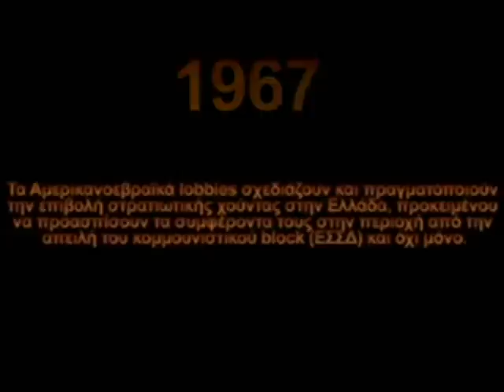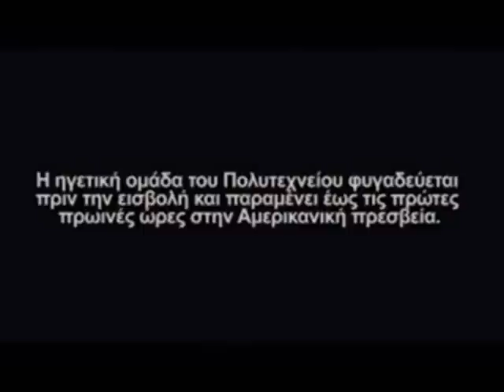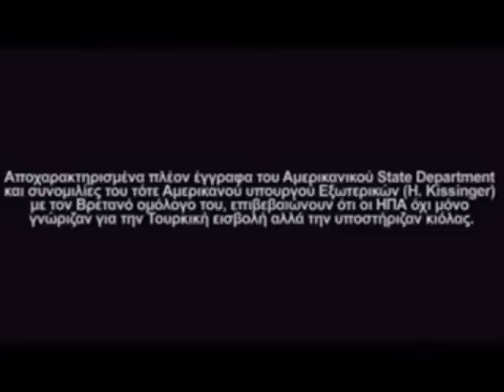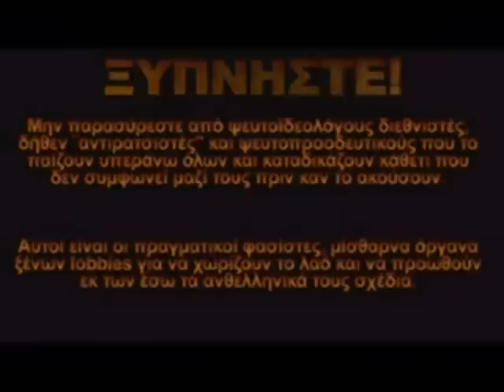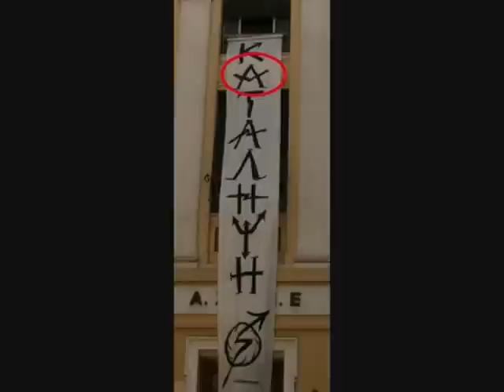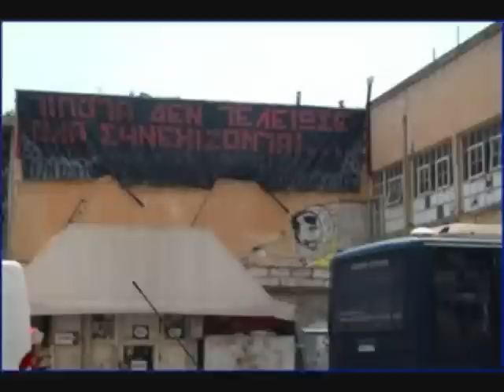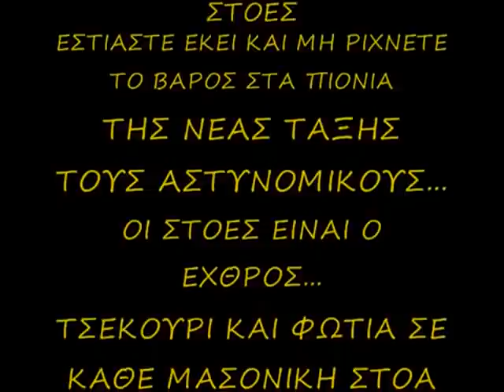ΣΚΕΦΤΟΜΑΣΤΕ ΕΛΛΗΝΙΚΑ Η μασονία κυβερνάει τη βουλή των ΕΛΛΗΝΩΝ ΑΠΟΔΕΙΞΕΙΣ βίντεο ΟΛΑ τα ΜΠΟΥΜΠΟΥΚΙΑ ΕΔΩ !!3 flv15